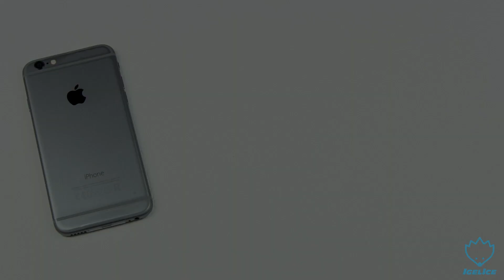iPHONE 6 Giveaway Special Gewinnspiel Verlosung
Passend zum Release des neuen iPhone 6 haben wir natürlich, wie versprochen wieder eine Verlosung für euch.
Ihr könnt bei uns das iPhone 6 mit 16GB in Spacegrau gewinnen.

! Teilnahmebedingungen im Video beachten!
(Gewinnspiel Endet am 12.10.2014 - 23:59:59 MEZ) (Gewinner wird auf unserer Facebook Fanpage am 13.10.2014 bekannt gegeben)

Wir drücken euch allen die Daumen und wünschen euch viel Glück.

LG Igel-Ice